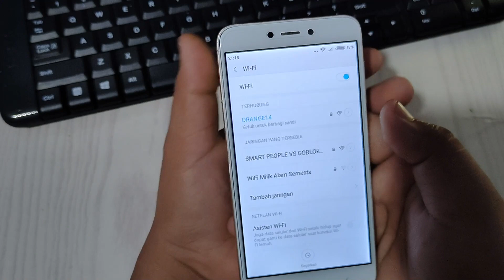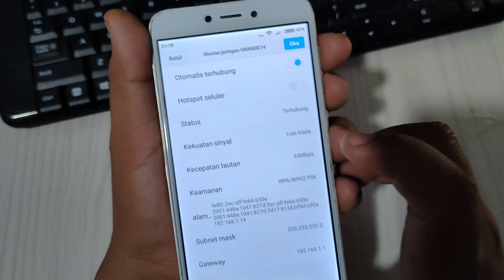Cara menghapus jaringan wifi yang terkoneksi Di Hp Xiaomi Redmi 4X terbaru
Tips dan Triik Hp Xiaomi